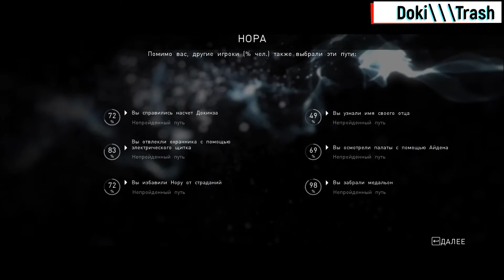Beyond Two Souls Новая миссия,мама 13часть Doki Trash